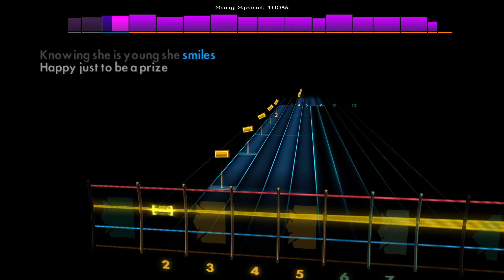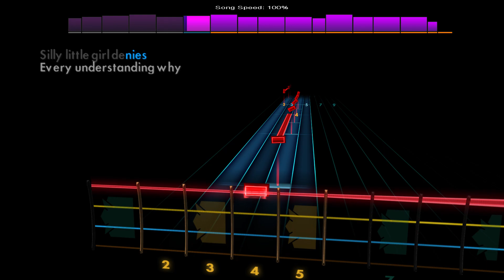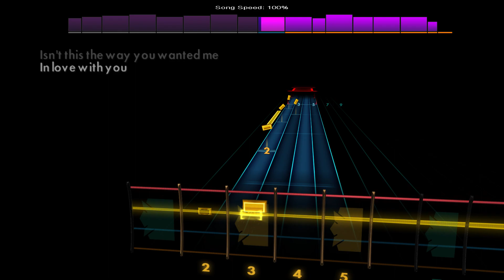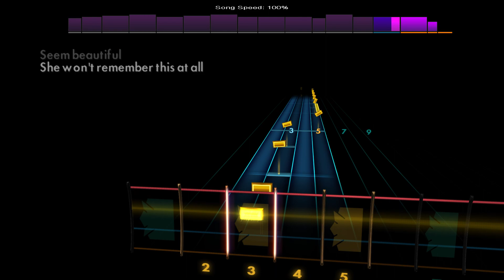Lush - For Love (SR) | Rocksmith Bass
Charted by Scam on the CustomsForge